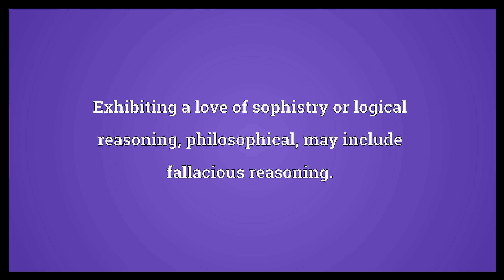Philosophistic Meaning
Video shows what philosophistic means. Exhibiting a love of sophistry or logical reasoning; philosophical; may include fallacious reasoning..  Philosophistic Meaning. How to pronounce, definition audio dictionary. How to say philosophistic. Powered by MaryTTS, Wiktionary